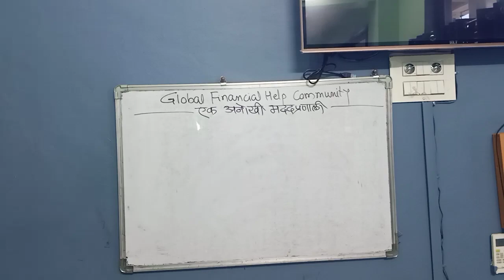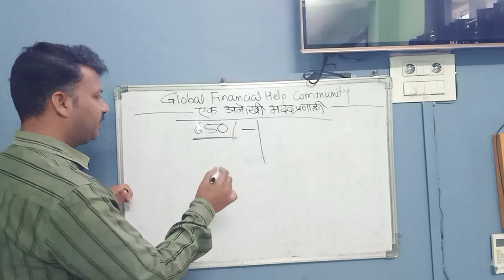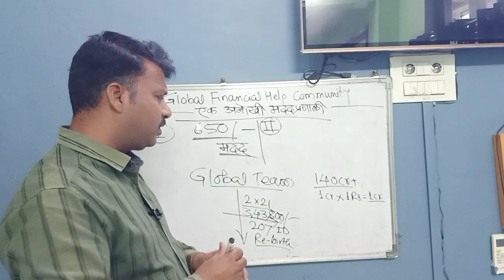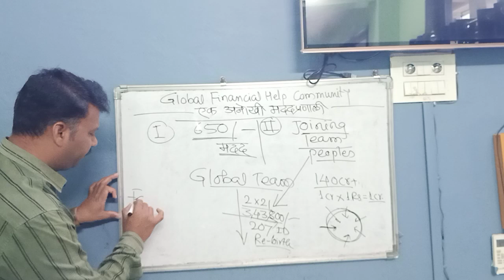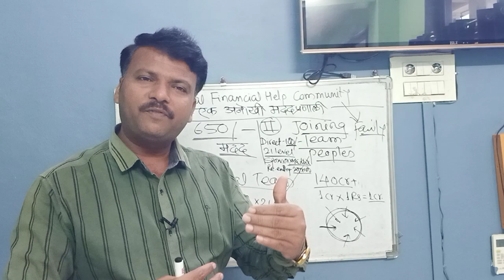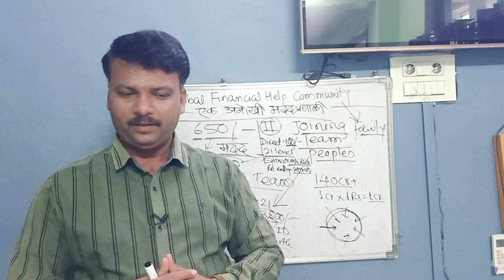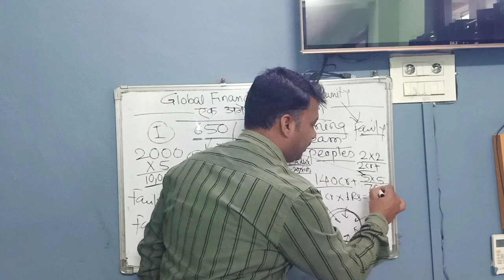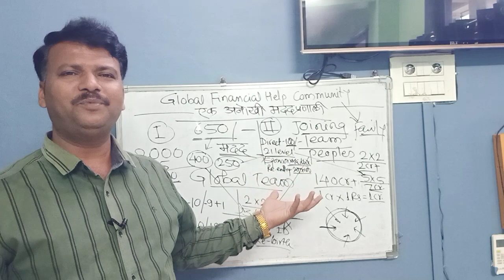Full Information of Global Financial Help Community working and benefits